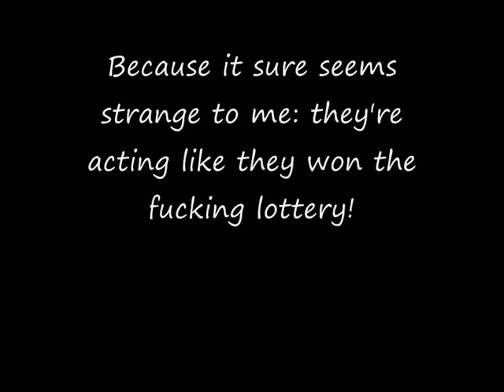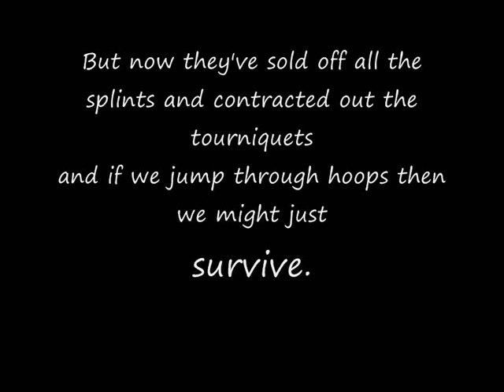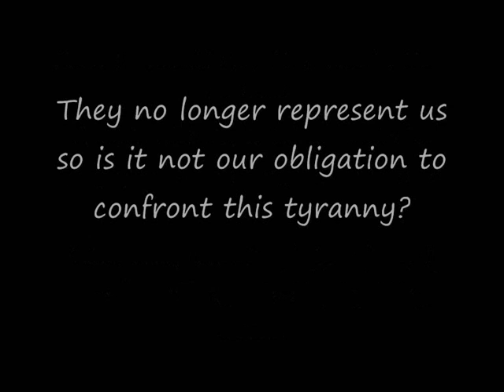The State Lottery (Propagandhi) w/lyrics